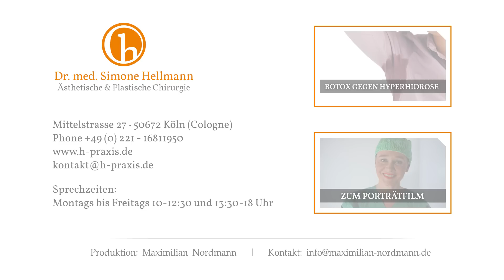Micro Needling mit Pen - Dr. Simone Hellmann Plastische Chirurgie Köln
Ein Medizinisches Needling - Micro Needling mit Pen in der H-PRAXIS IN KÖLN

Einn Needling ist eine hervorragende Behandlung zur Verbesserung des Hautbilds und der Regeneration 'von Innen', quasi ein Biolifting. Wir setzen das Needling zur gezielten Behandlung von Narben, Aknenarben, Falten, großporiger Haut, Sonnenschäden oder Dehnungsstreifen ein.

Needling regeneriert die Haut von Innen. Durch diese kontrollierte Verletzung werden Wachstumsfaktoren in der Haut aktiviert., was zu einer vermehrten Zellteilung sowie den Neuaufbau von Kollagengewebe führt. Needling macht die Haut dichter, fester und glatter in der Oberfläche.

Sehen Sie hier den Erfahrungsbericht unserer Patientin Diana!